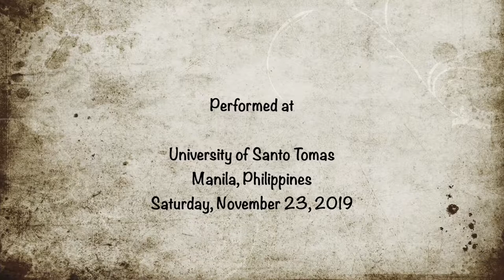Cafe 1930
A tribute to Music Prof. Ruben Reyes.
Performance by.
Renato Lucas, cello and Rafael Ronquillo, guitar
Performed at
University of Santo Tomas
Manila, Philippines